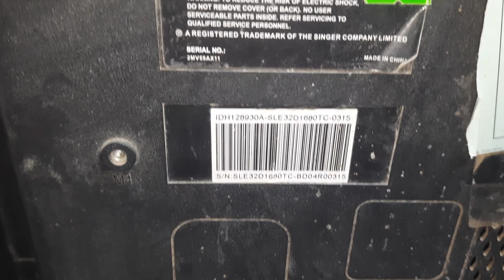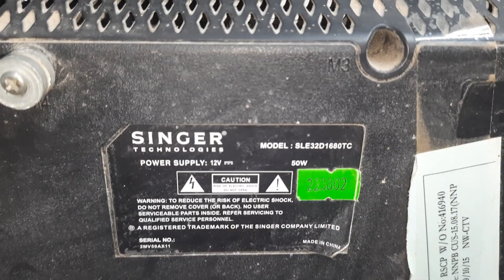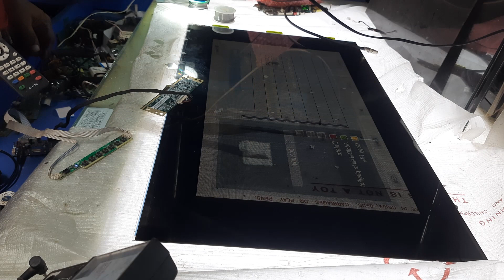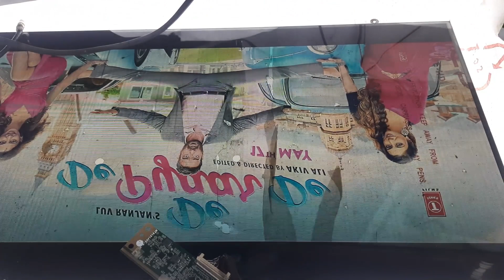how To 32 Nichi Panel Repair Singer SLE32D1680TC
howto 32 Nichi Panel Repair Singer SLE32D1680TC
Assalamualaykum
Hello Viewers, My Name Is Md. Sirajul Islam.I am working as Head Technician at Singer Service Center Rajshahi.I Have My Own Service Center With Training Center. Where many students including TTC students take regular training according to the session.The training is usually given on LED/LCD TV, Oven, IPS,AC,Refrigerator and various electronics products.And I do these trainings myself.
Tpo 1
smart tv,singer smart tv,smart tv connect to phone,smart tv vs android tv,Mobile screen to TV monitor,Mobile to TV monitor,Mobile screen mirror,miracast bangla tutorial,miracast,fusion led tv,fusion led Tv screen mirror,Android School Bangla,Android School,bangla tutorial,মোবাইলের ফটো,ভিডীও,গেমস সহ সবকিছু টিভি মনিটরে দেখুন,tips and tricks,Md Sirajul,LED TV Md Sirajul
TOP 2

AC 2
AC TPO 1